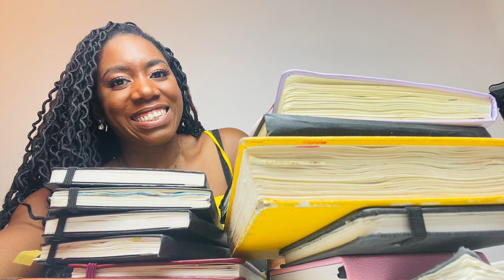Q&A - About me & art supplies - Abstract painting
As I create this abstract piece (and implore you to trust the process lol), I will be answering some lovely questions asked by you and other subscribers! I ended up loving this piece so much that I sent it out to my happy mail tier as a mini art print!

🎨 Seawhite of brighton sketchbook US $30/ EU / ROTW
🎨 Seawhite of Brighton sketchbook £12.49
🎨 Meeden 100% Cotton Watercolour Paper

00:00 Sketches.n.Scrubs Q&A